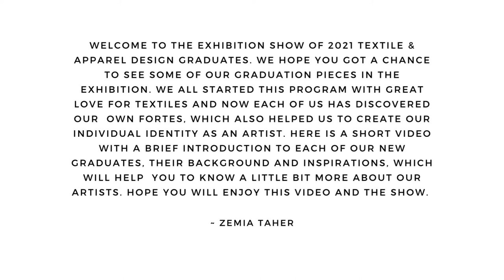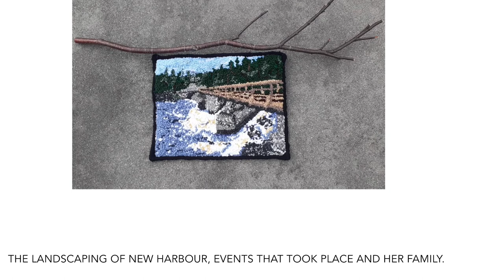Textile & Apparel Design - Graduating Students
The 2021  Graduating class of College of the North Atlantic’s Textile & Apparel Design Program has been working hard to learn innovative techniques and traditional handmade crafting methods. This graduate show presents exciting and unique artwork through the areas of embroidery, quilt, apparel, weave, print, dye, knit, drawing and design. Working together during these unprecedented times, these students have found ways to showcase their work to an even larger audience. Having the opportunity to exhibit final work to the public is vital to their growth as aspiring craftspeople and will help jumpstart their careers.

The Craft Council of Newfoundland and Labrador's Gallery is proud to present this virtual exhibition highlighting the excellence in craft studies in the province and providing the opportunity for those who are not able to attend the physical gallery show to appreciate the works developed by students and instructors.